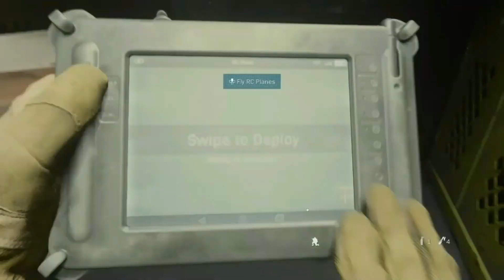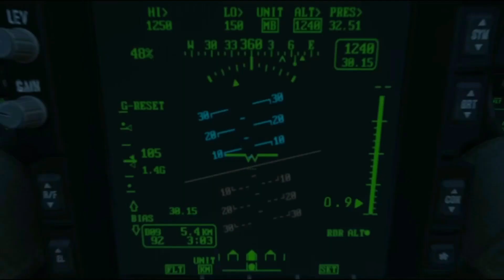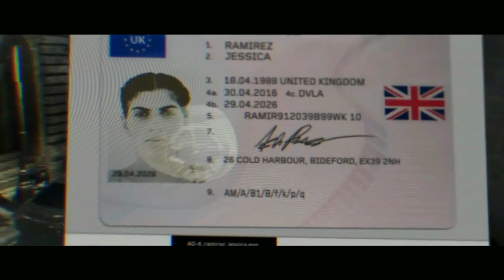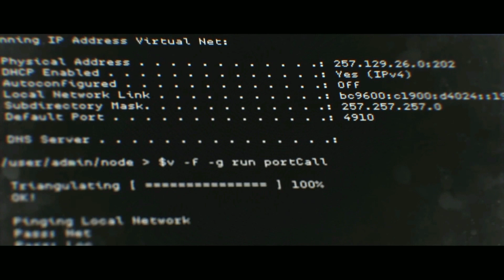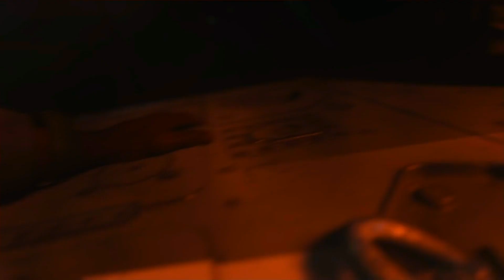Modern Warfare Timeline Episode 3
Modern Warfare Timeline Episode 3 As Alex attacks a base with Farha's army. Price and Garrick get more and more intel on the terrorists who boomed England but Alex runs into a call of duty legend and makes a power move with Price.